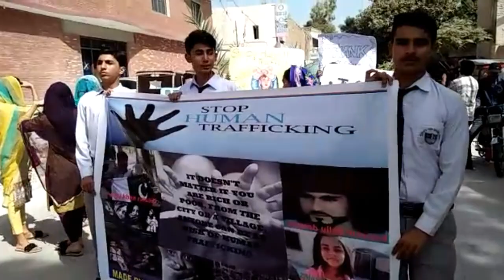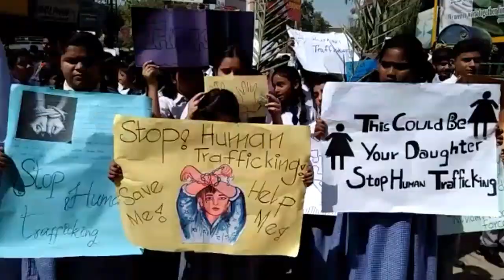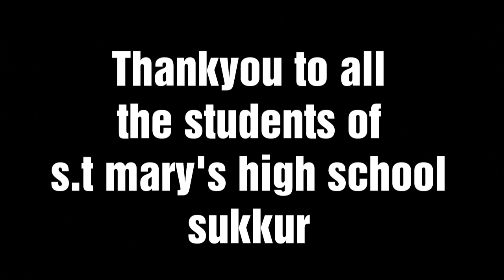Human trafficking awareness by the students of saint mary's high school sukkur// Ali khan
This is my first youtube channel. I am 11 years old from Pakistan I wanna make some kind of comedy with the purpose content. Well if someone hats  me just for my content i'll be not dissapointed but will be so happy and will feel so good. plz keep watching my video I really works slot on my content. and hardly I write,shoot,and edit because here it's my join family that's why sometime I becomes so dissapointed or hard to:
(write,shoot,and edit)
Plz plz plz keep loving me, supporting me.

/channel/UCqwUrj10mAEsqezcItqvwEw

Don't forget I comes up with a new video every:
Tuesday.
Thursday.
   And
Saturday.
Until we meet.
Descriptions can convey valuable information that helps viewers find your videos in search results and understand what they'll be watching. Well-written descriptions with the right keywords can boost views and watch time because they help your video show up in search result.

Love_love❤❤